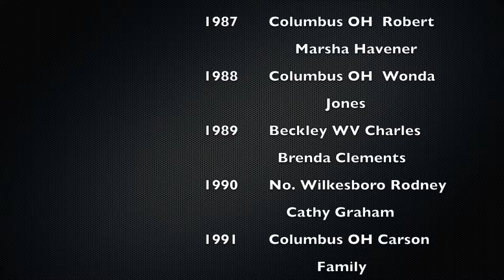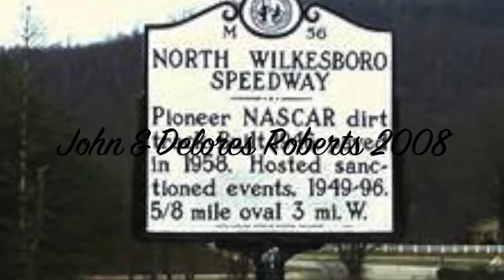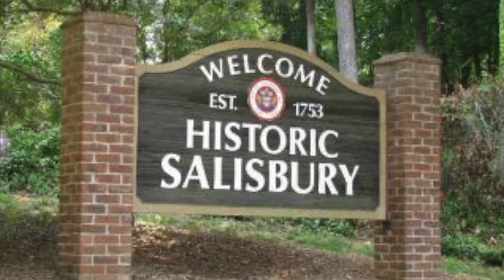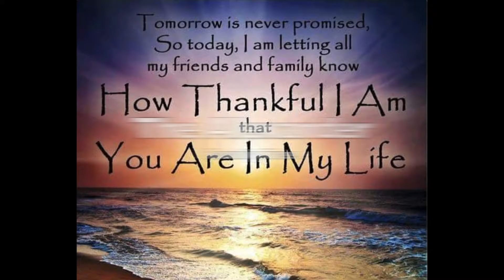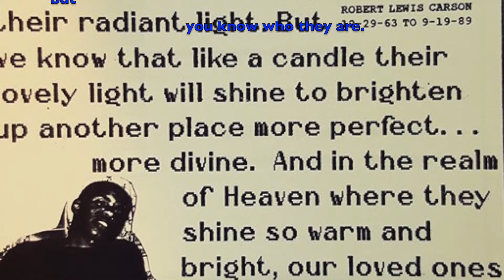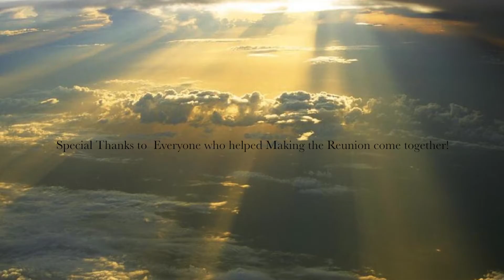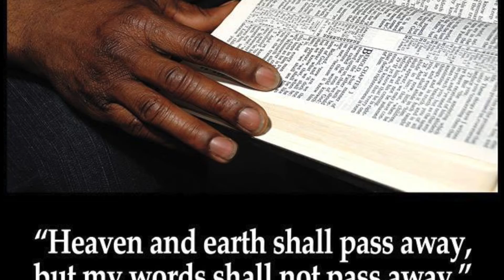Family Matters! 2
Roberts Production